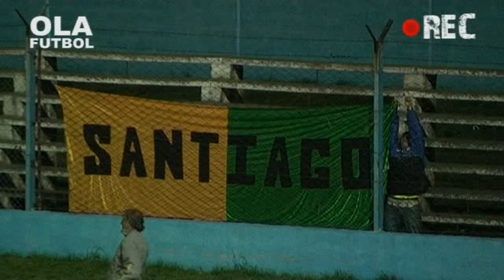COPA ARG FERRO 1 DEF SALTO 1 0